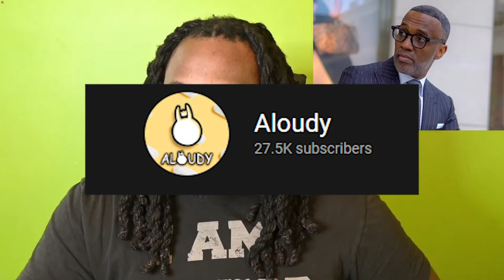Kevin Samuels Died...